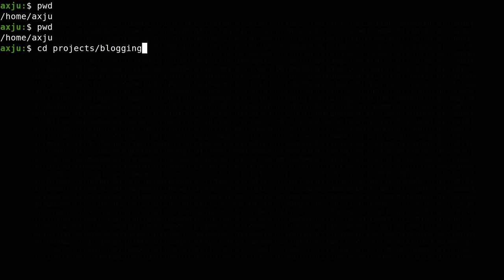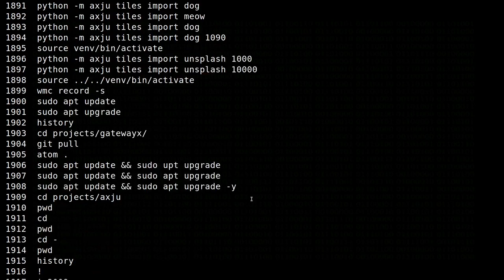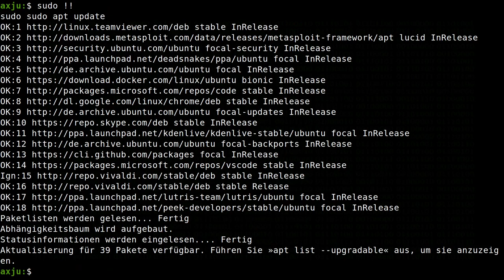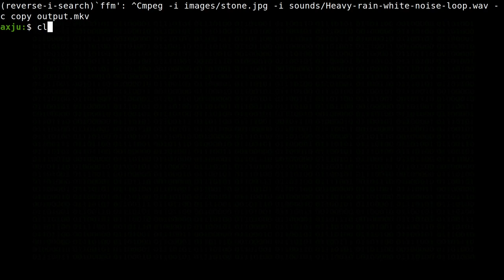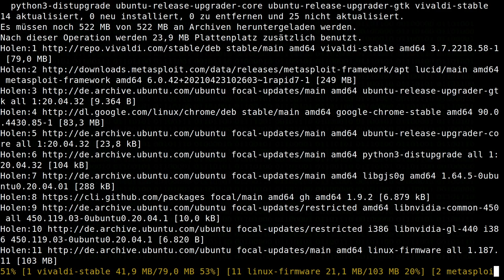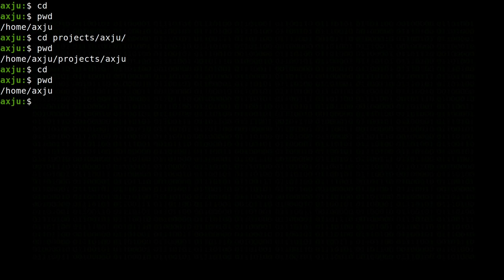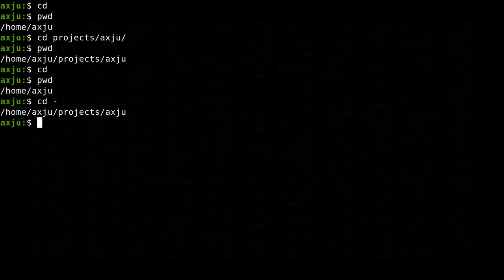Shell commands to get a pro user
Just a few commands to improve your skills.